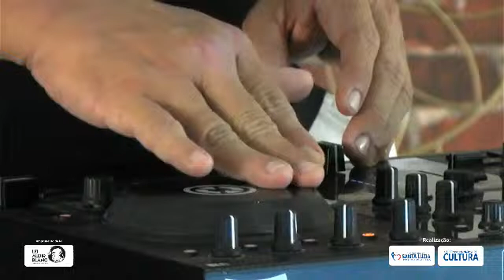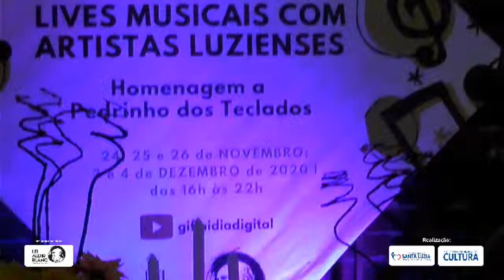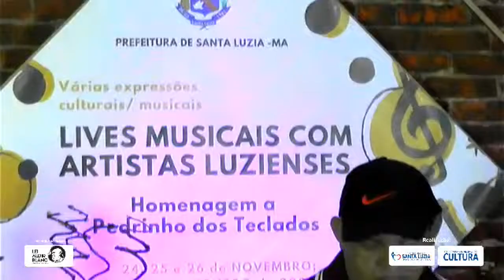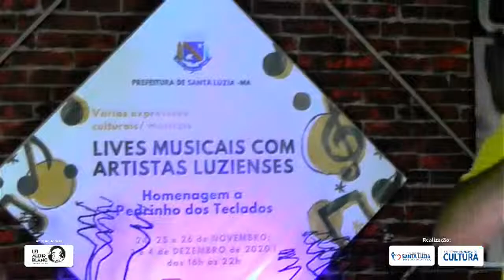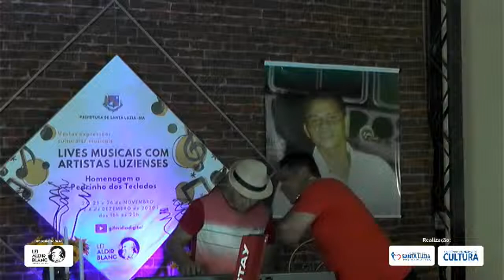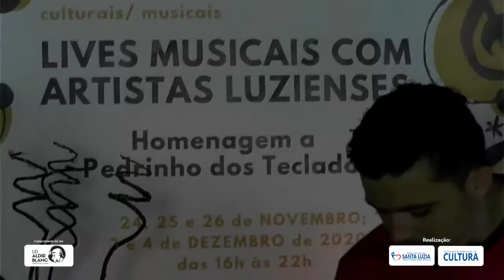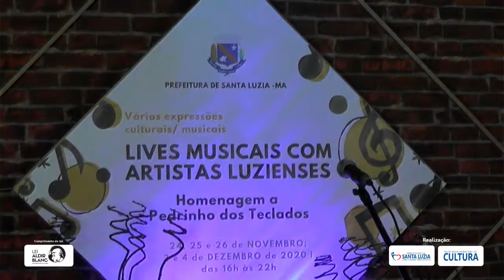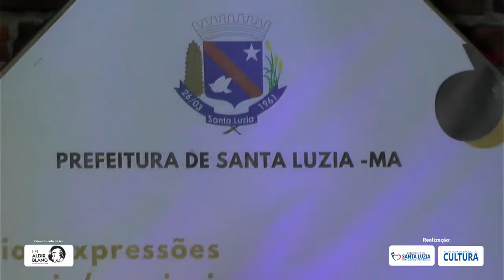Lei Aldir Blanc - Live Musical com Artistas Luzienses.